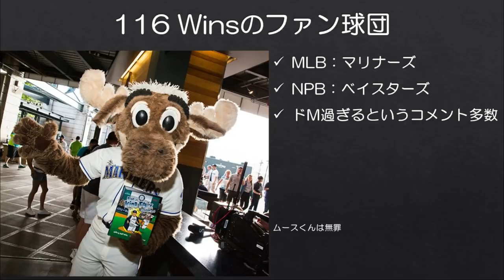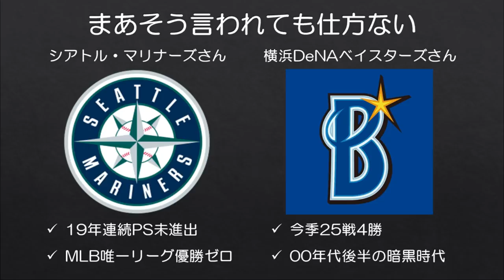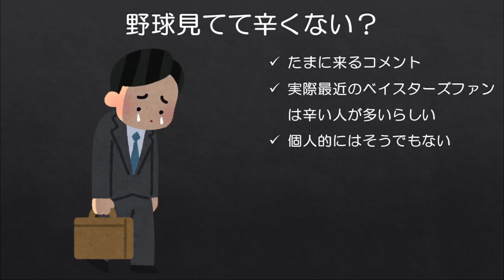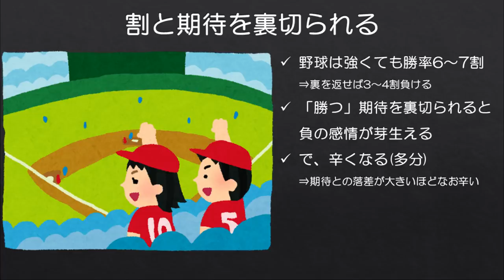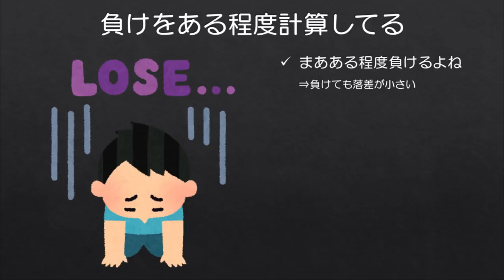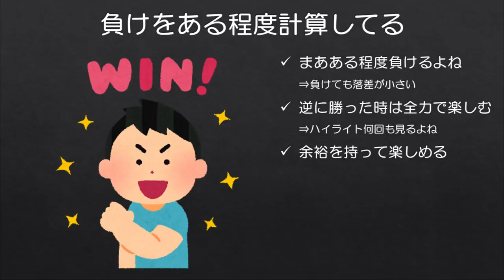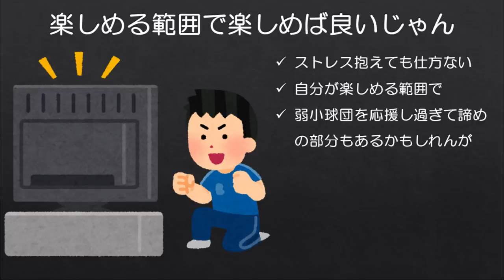視聴者にドM過ぎると言われた日米弱小球団ファンの辛くならない野球の楽しみ方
私はMLBではシアトル・マリナーズ、NPBでは横浜DeNAベイスターズファンなのですが、歴史的にあまり強くない、むしろ弱小球団に部類される2球団を応援しているせいか、視聴者からドM過ぎるというコメントをたまに頂きます。

また同時に、そんなに強くないチームの野球ばかり見ていて辛くならないですか？というコメントも頂きます。個人的にはあまりそういった経験はないのですが、その理由を考えてみました。

■普段はこんな動画を上げています。
【MLB】今季も速球攻略できず…崖っぷちの筒香嘉智選手